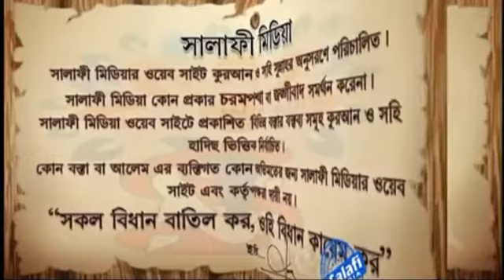৩/৪ টি উমরাহ্‌ এক সাথে করার কি যাবে?